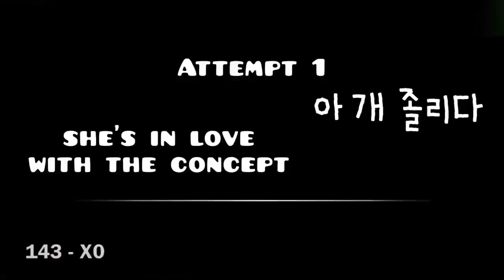The ENTIRE Demonlist RANKED (Top 150 HARDEST Extreme Demons) (Geometry Dash)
In this video, i rank the entire demonlist, the list of the top 150 hardest extreme demons, including the top 20, the top 10, bloodlust, former top 1 extreme demons, and famous levels such as avernus, slaughterhouse, acheron, silent clubstep, silent club, minusdry, limbo, edge of destiny, and many more! this includes the main list and the extended list.

NothingIsScarys Channel: @NothingIsScary